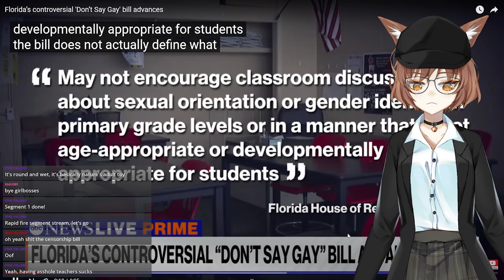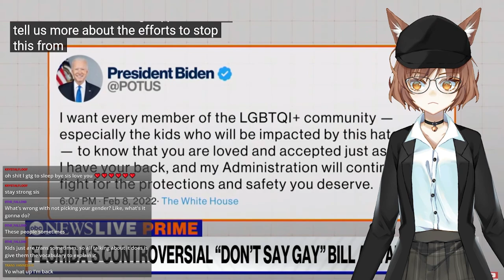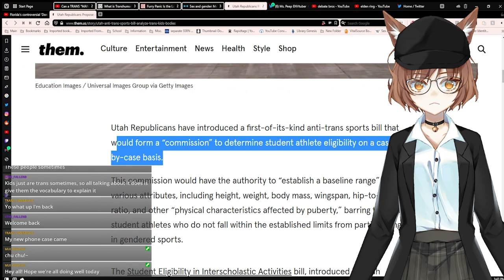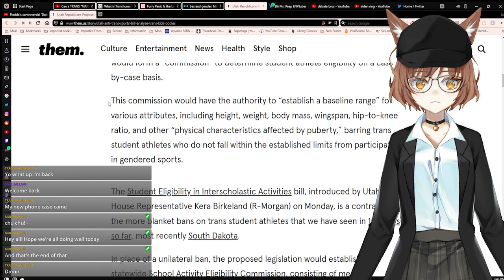This Bigoted Florida Bill is Disgusting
Florida is known for being one of the weirdest states in the United States, but it only gets worse.

Sources
"Florida’s controversial 'Don’t Say Gay' bill advances" ABC News:

"Utah Republicans Propose a “Commission” to Analyze Trans Kids’ Bodies"

Who is Ms. Peep?
Ms. Peep is a vtuber content creator who focuses on current events, video debunks, and LGBTQ+ issues. Off of this channel, she does SW, which the links can be found in her LinkTree and Twitter, and has interests in forensics and video games.